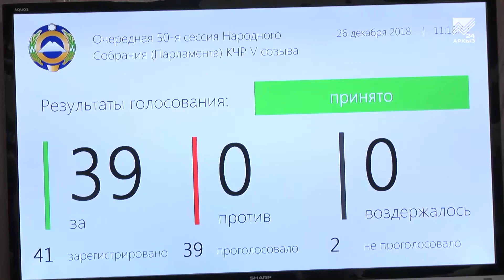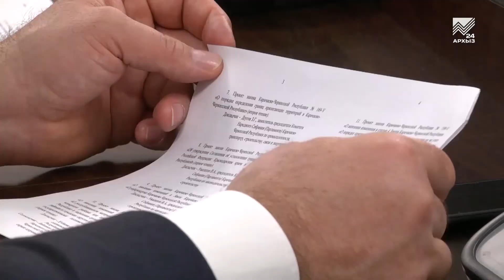В КЧР продлены выплаты регионального маткапитала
Восьмая за год и последняя в этом году. Депутаты Народного Собрания Карачаево-Черкесии провели очередную парламентскую сессия. Каковы основные параметры бюджета на следующий год? Когда многодетные семьи региона начнут получать выплаты по региональному маткапиталу? Как изменятся границы между Карачаево-Черкесией и Краснодарским краем?